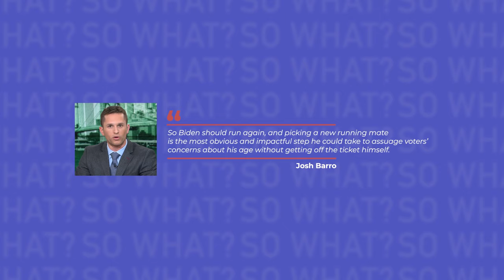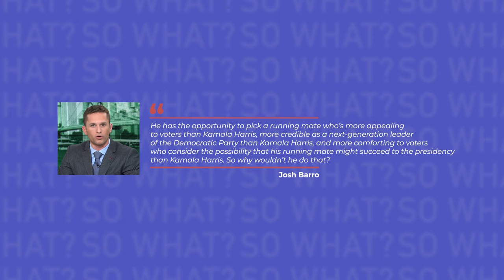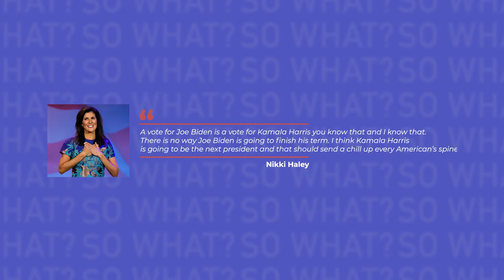What's wrong with Kamala Harris?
Talk of replacing the vice president on the 2024 ticket has hit fever pitch.